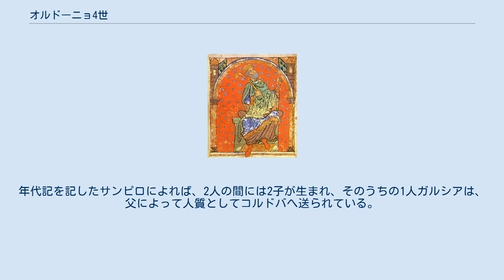オルドーニョ4世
オルドーニョ4世 （Ordoño IV de León、925年頃 - 962年または963年）は、レオン王（在位：958年 - 960年）。
悪王（el Malo）と呼ばれた。
 アルフォンソ4世と王妃オネカの子として生まれた。
ラミロ2世の甥にあたる。
オルドーニョ3世没後にサンチョ1世が即位し、激しい内戦が起きると、貴族らはサンチョ1世を追放しオルドーニョ4世を王位につけた。
 非常に短い間だったため、その治世については知られていない。
 959年にサンチョ1世がレオンに近づいている知らせを聞くと、彼はアストゥリアスへ逃亡した。
961年以降はブルゴスに身を隠したが、さらに妻を置いて逃げなければならなかった。
妻の父親フェルナン・ゴンサレスがサンチョ1世と同盟を結び、彼の庇護を受けられなくなったためだった。
彼はついにメディナセーリの将軍ガーリブ（es）に降伏し、コルドバへ連行され962年か963年に死んだ。
後に彼の遺骨はレオン王国へ送られ、サン・イシドロ・デ・レオン聖堂の王室霊廟に埋葬された。
 958年頃、カスティーリャ伯フェルナン・ゴンサレスの娘で、オルドーニョ3世の未亡人であるウラカ・フェルナンデスと結婚した。
年代記を記したサンピロによれば、2人の間には2子が生まれ、そのうちの1人ガルシアは、父によって人質としてコルドバへ送られている。